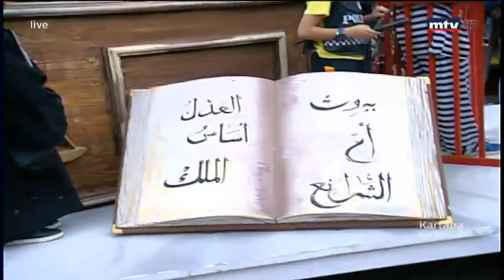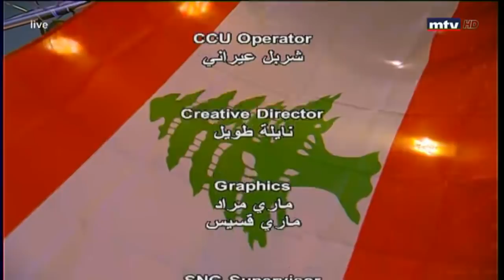Kartaba Carnival - 26/08/2018